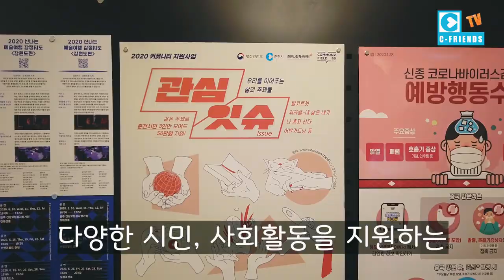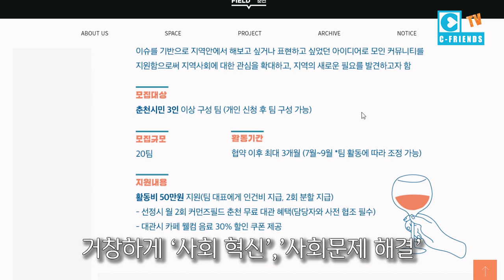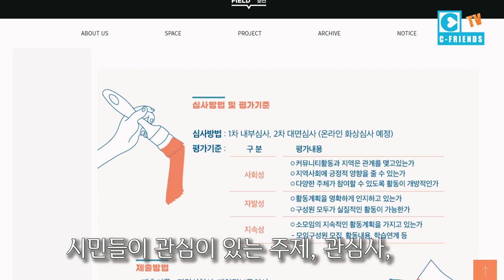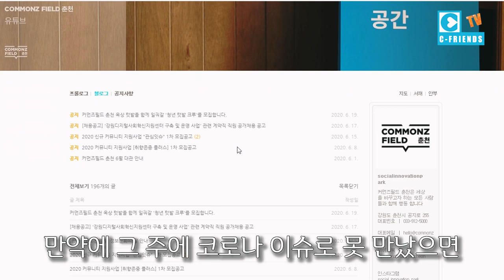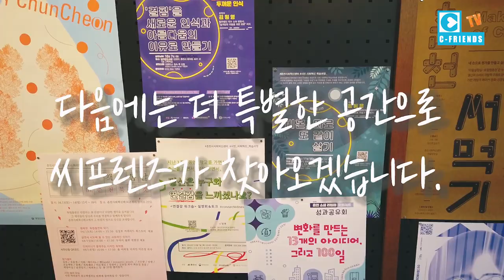‹EP.35›50만원 준다고? 진짜~~~~~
2020커뮤니티 지원사업 '관심잇슈'
춘천사회혁신센터에서 진행한다고 해서 씨프렌즈가 알아봤습니다~~
같은 주제로 춘천시민 3인만 모여도 50만원을 준다고하네요~~~
6월15일(월)~6월30일(화)까지 신청하면 됩니다.
커먼즈필드 공식 블로그 주소 첨부 해드립니다. 지원신청서 및 개인정보동의서 다운 받으신 후
이메일 접수 하시면 됩니다.